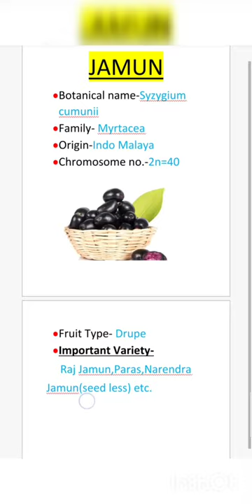Botanical Classification of JAMUN ||# short || # Agriculture